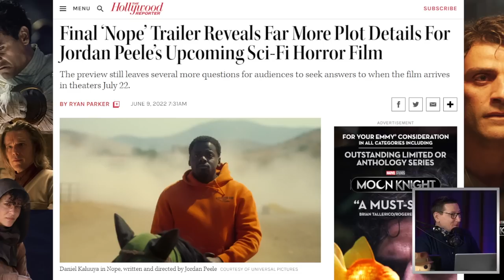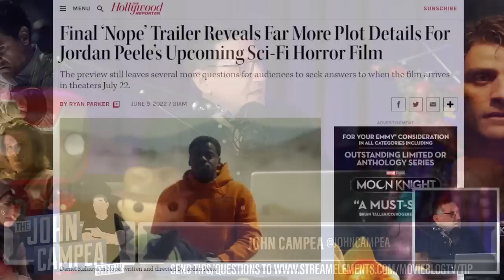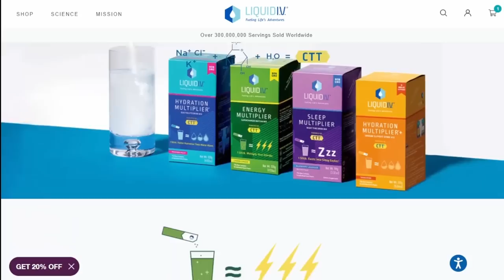Final NOPE Trailer Arrives Revealing Plot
Nope (2022) - The residents of a lonely gulch in inland California bear witness to an uncanny and chilling discovery.

Mic pre-amps

Streaming Software
Wirecast Pro